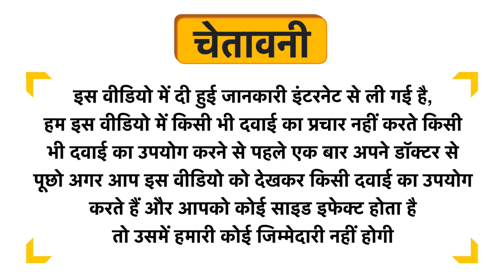Ayukarma Arsh Karma Capsule Natural Remedy for Piles Uses in Hindi | Side Effects | Dose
Ayukarma Arsh Karma Capsule Natural Remedy for Piles Uses in Hindi | Benefits | Side Effects | Dose